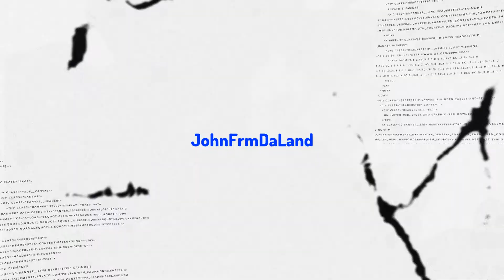JUST REMEMBER HE 14!!!! BABYSANTANA - BLAST